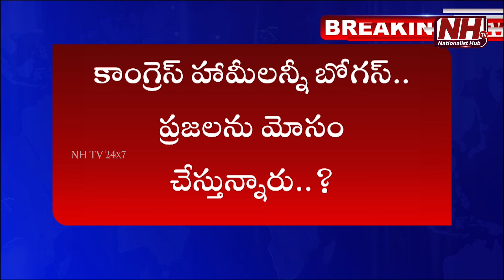BJP DK Aruna Sensational Comments On CM Revanth | BJP vs Congress | NHTV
Our Company account details :
Name : DHARMAGNYA BROADCASTING PVT LTD
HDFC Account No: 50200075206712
IFSC Code: HDFC0008045